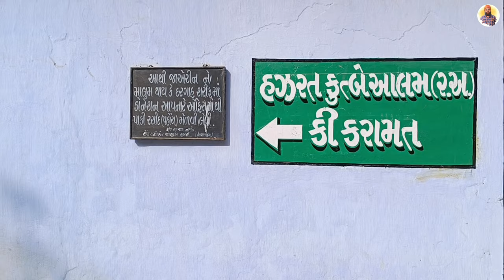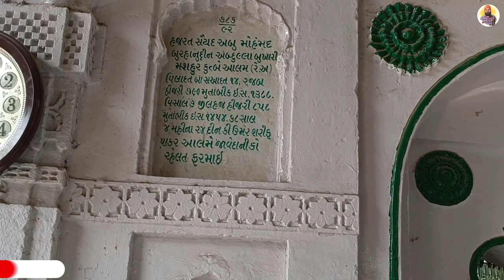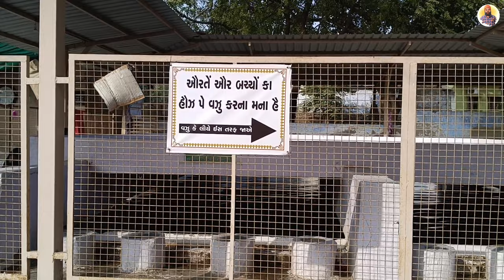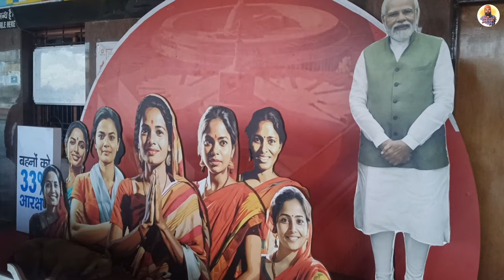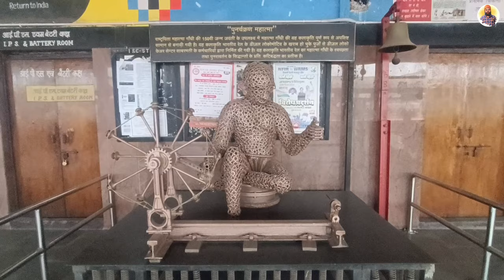Qutub-e-Aalam Dargah | Vatva | Ahmedabad | Part 5 | Prince Punjabi Traveller 🧳🌏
Nestled in the heart of Vatva, Ahmedabad, the Qutub-e-Aalam Dargah stands as a timeless testament to spirituality and devotion. This sacred sanctuary is dedicated to Hazrat Syed Shaikh Makhdum Shah-e-Jahan, affectionately known as Qutub-e-Aalam, a revered Sufi saint whose teachings have left an indelible mark on the hearts of believers.

Stepping into the precincts of the Dargah, one is greeted by an aura of tranquility and devotion. The architecture, adorned with intricate Islamic design, exudes a sense of timelessness, a physical manifestation of the spiritual journey that has unfolded within its walls for centuries.

As you approach the Dargah, the rhythmic echoes of prayers and hymns create a harmonious melody that resonates with the collective spirit of those who come seeking solace and blessings. Pilgrims from various walks of life gather here, sharing stories of faith, hope, and the transformative power of Qutub-e-Aalam's teachings.

The air is imbued with a sense of unity and humility as devotees, young and old, engage in acts of reverence and prayer. The courtyard becomes a canvas for the diverse tapestry of human experiences, as individuals from different backgrounds come together in a shared pursuit of spiritual connection.

Regular gatherings and rituals add to the vibrancy of the Dargah, turning it into a dynamic hub of faith. The fragrance of incense and the soft glow of lamps create a serene ambiance, inviting all to partake in a spiritual journey that transcends the boundaries of time and space.

Qutub-e-Aalam Dargah, in its quiet majesty, serves not only as a religious site but also as a cultural cornerstone, fostering a sense of community and shared heritage among its visitors. As the sun sets, casting a warm glow over the sacred grounds, the Dargah stands as a beacon of faith, drawing individuals into its embrace, where the human spirit intertwines with the divine.